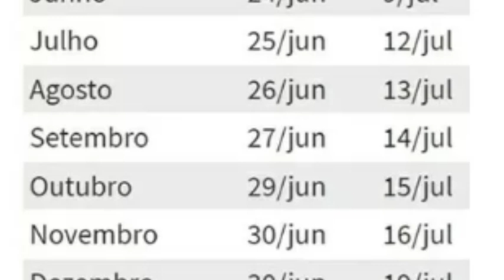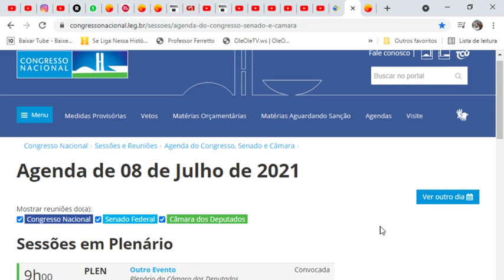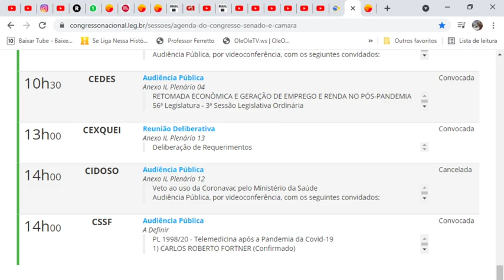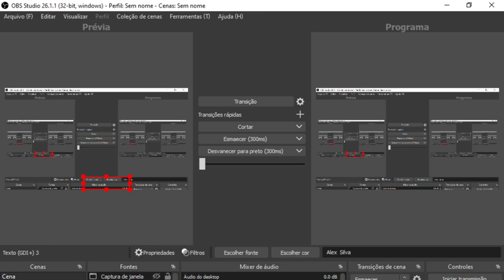Excelente! Liberado novo saque da parcela do auxílio! Veja quem recebe até R$ 375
SIGA O INSTAGRAM @blogalexsilva ​ - O Comunicador, Radialista, Pesquisador e Publicitário Alex Silva, explica neste vídeo sobre: Excelente! Liberado novo saque da parcela do auxílio! Veja quem recebe até R$ 375. Veja agora com todos os detalhes nesse vídeo. TÁ MARCANDO BOBEIRA! | AlexSilvaSilva | E mais: Você joga FREE FIRE? Esse canal eu SUPER RECOMENDO: Trainee Player